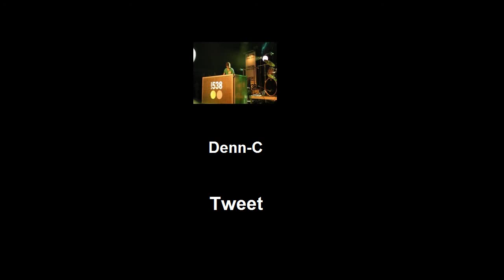Denn-C - Tweet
Tweet by Denn-C

i tried to put in som birdys and stuff to match the title, because i got a title before i finished the song, lol.

Bai

Denn-C